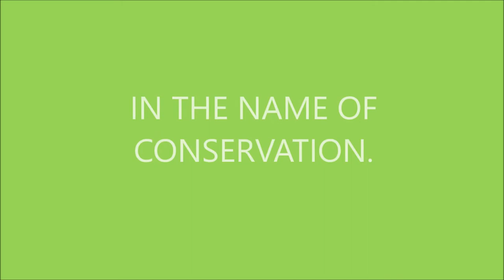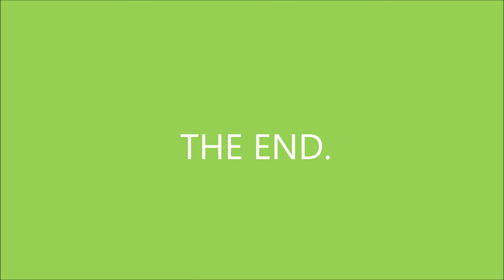REAL MEN PICK UP RUBBISH...WILDLIFE WARRIORS ASSEMBLE..SAVE SEA TURTLES..BUSHTICK MICK IS A REAL MAN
STELLA WAS BITTEN BY A SCORPION WHILE BUTTERFLY CATCHING...STELLA MIGHT HAVE DESERVED IT...ALL ANIMALS ARE BEAUTIFUL TO BUSHTICK MICK...STELLAS GRANDMOTHER WAS A FILTHY WOMAN..PEOPLE ARE KILLED BY STAMPEDING PIGS..STELLA NEEDS TO STOP TALKING ABOUT HER MOTHER DYING FROM CAT POO..WILD PIGS EAT SEA TURTLES..FOXES EAT SEA TURTLES..BUSHTICK MICK KNOWS YOUR ETHER THE PERSON WHO KILLS THE FERRET OR YOUR THE FERRET STUCK UNDER THE LOUNGE..